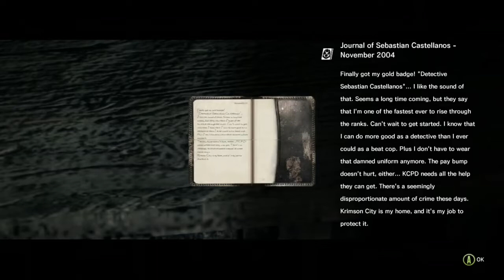The Evil Within - Escape the Unknown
Spooktober Continues with the next thrilling part of the Evil Within! This is the walkthrough for chapter 2! Commentary is back although a little rusty!! Enjoy the blood the screams and the humiliations I face when trying to survive at all costs!!